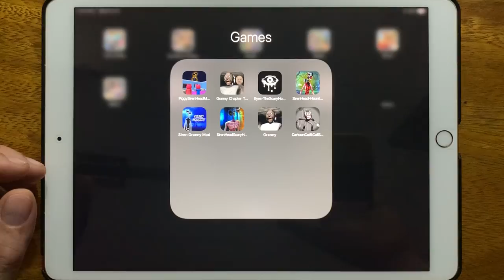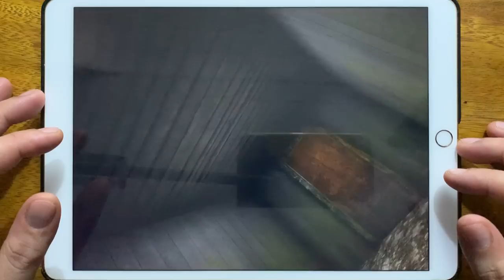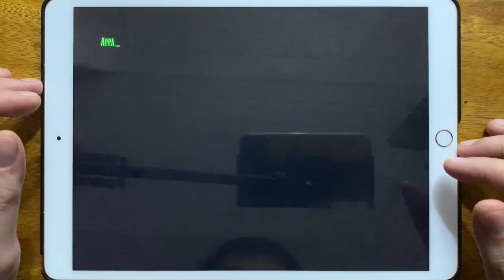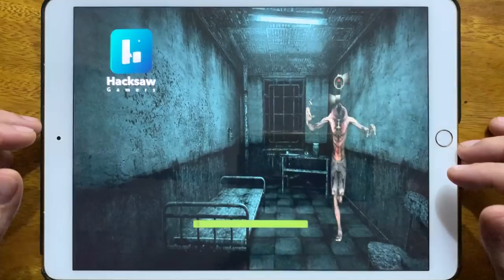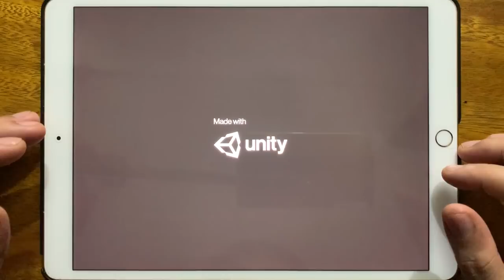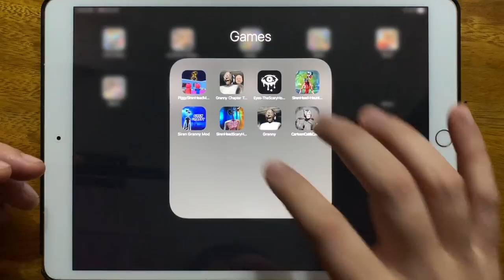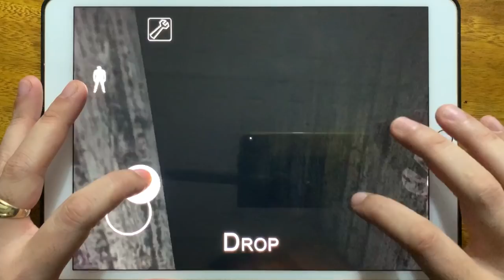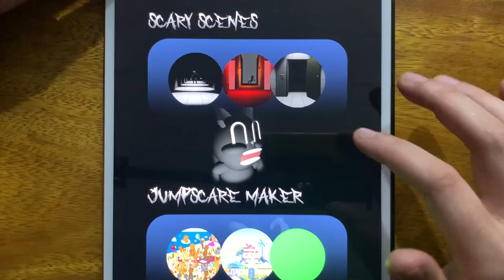Piggy Siren Head Mod, Granny Chapter Two, Eyes The Scary Horror Game, Siren Head Haunt Hospital...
Piggy Siren Head Mod, Granny Chapter Two, Eyes The Scary Horror Game, Siren Head Haunt Hospital, Siren Head Mod, Siren Head Scary Horror Game